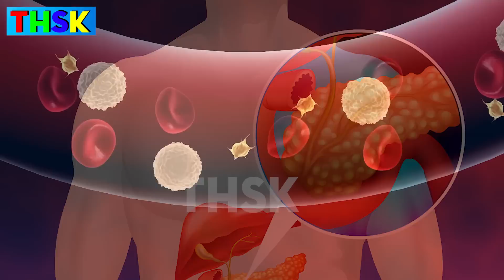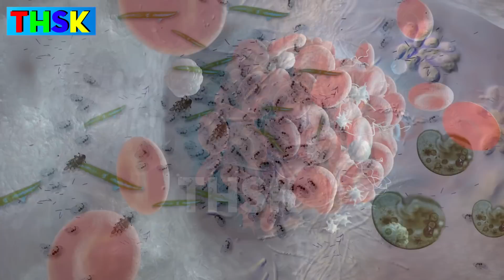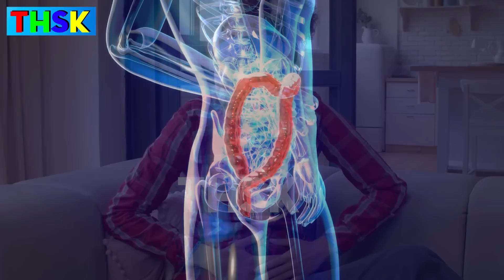SỐNG KHỎE HƠN MỖI NGÀY